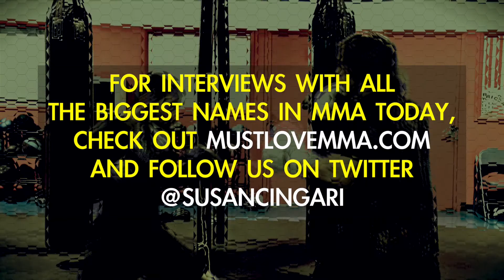"The Fighter Who Would Be King- Muhammed KING MO Lawal"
MustLoveMMA.com reporter Susan Cingari sits down with Bellator fighter King Mo as he gets ready to fight his new opponent at Bellator 123, Dustin Jacoby.

In this revealing and intimate portrait we meet the real KING MO as Muhammed “KING MO” Lawal talks about what it was like for him to be raised by a single mom and how he had to deal with his dad committing suicide. He also talks about how his early years have helped shape him to be the person he is today.

Thanks to Muhammed “King Mo” Lawal for taking the time to speak with me.